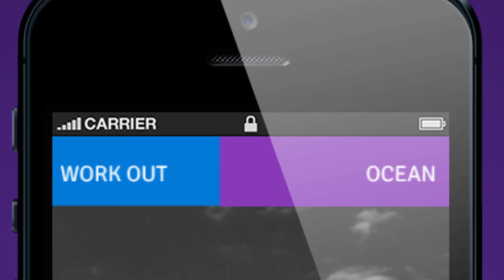Sounder Sleep App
Sounder combines the soothing sounds of pink noise with the power of subliminal suggestion to give you a more productive sleep.